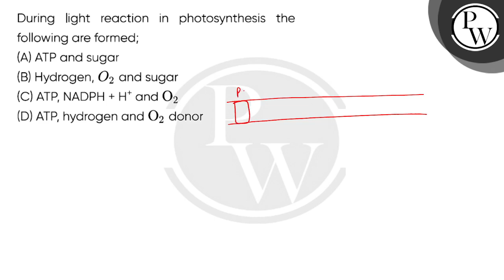During light reaction in photosynthesis the following are formed;....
During light reaction in photosynthesis the following are formed; 📲PW App